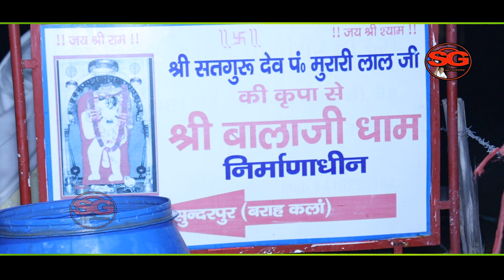संपूर्ण जागरण सुंदरपर / 29-12-2022 / साधु भगत जी / गायक पुरुषोत्तम सिसमोरिया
श्री सतगुरुदेव पंडित मुरारीलाल जी के आशीर्वाद से गुरु राजेश शर्मा जी के प्यार से श्री बालाजी धाम सुंदरपुर में भव्य जागरण भगत जी साधु राम सुंदरपर